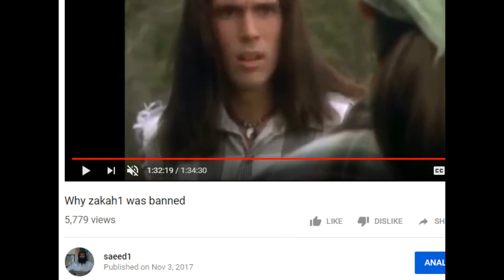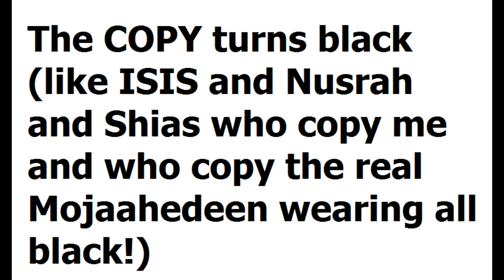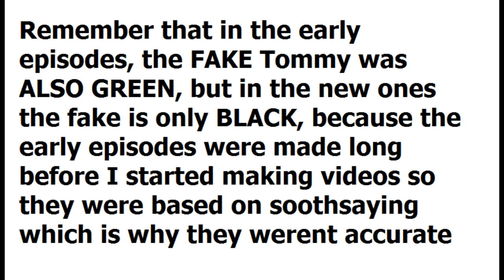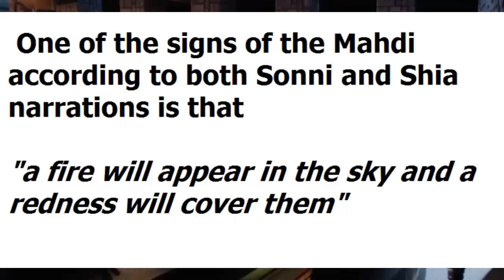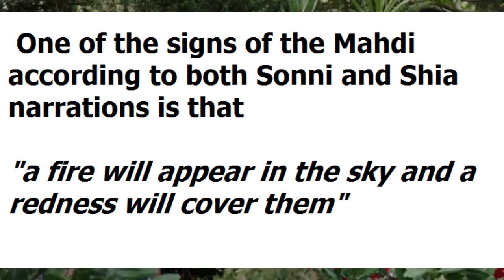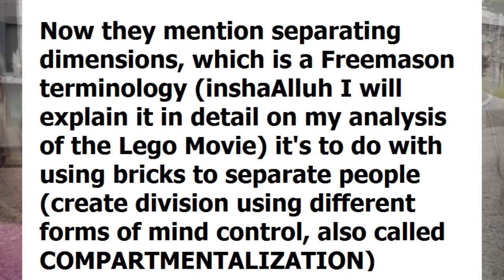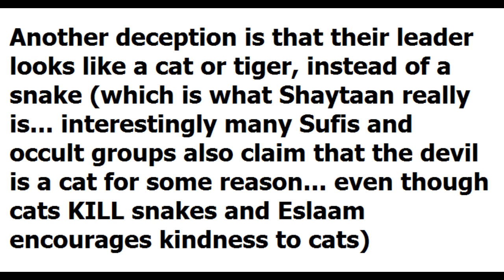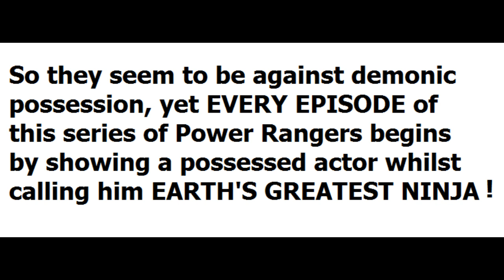Power Rangers telling the truth?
Analysis of recent clips from the latest Power Rangers episodes.